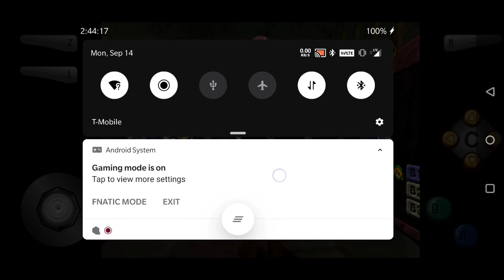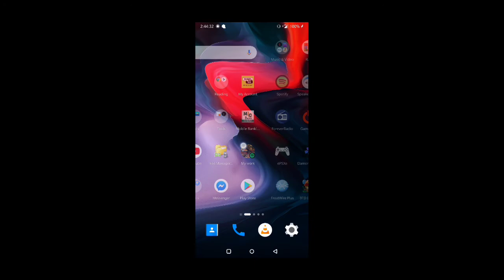Zelda randomized part#2O